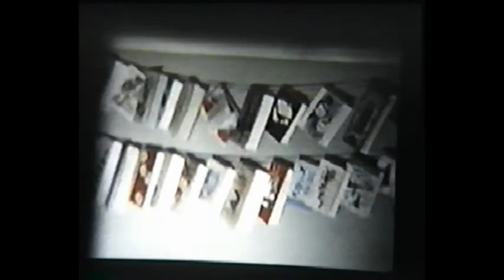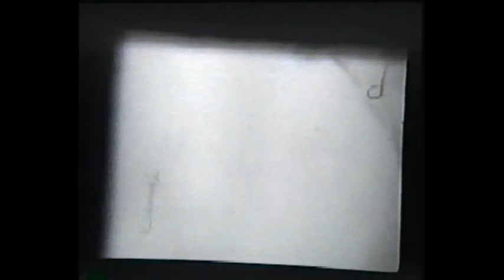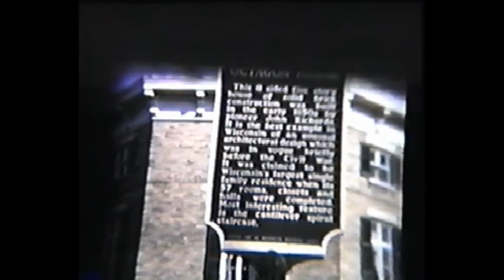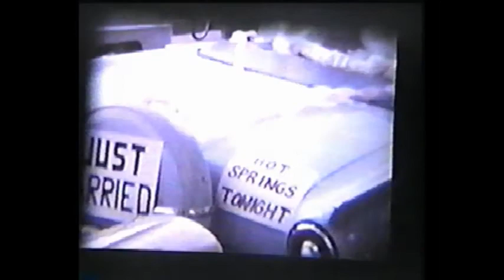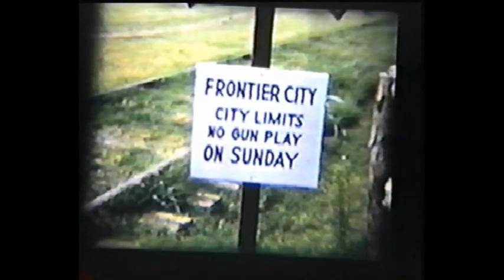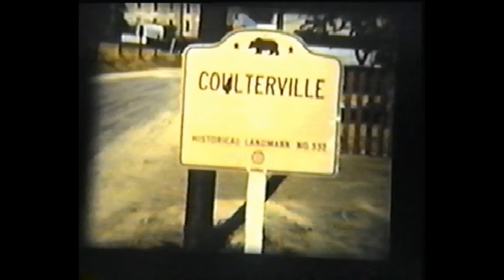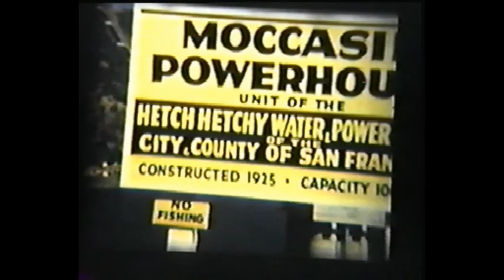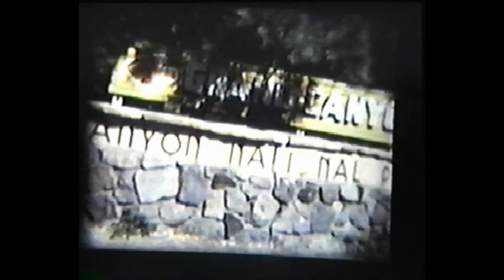Alfred Hollatz home movies 2